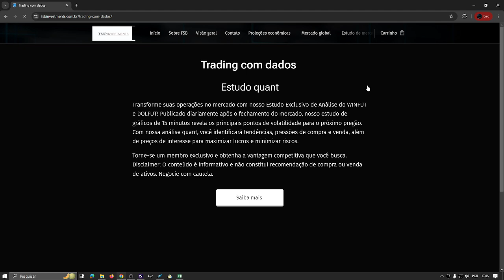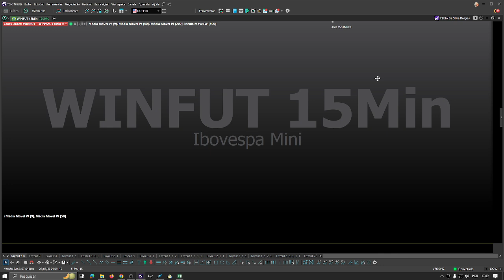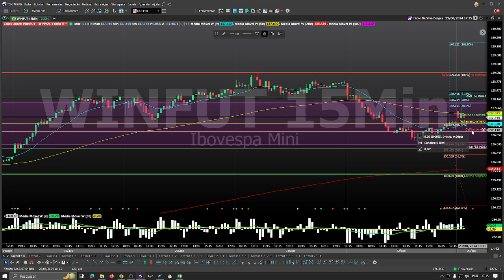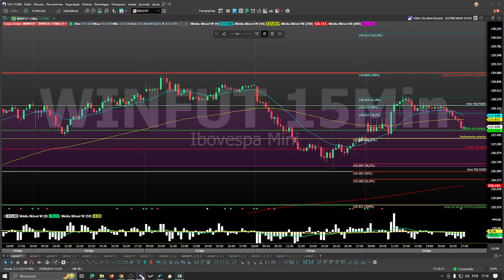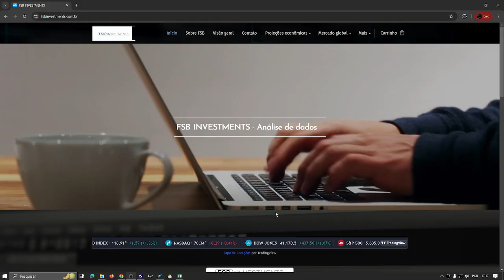Trading com dados estudo quant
Acesse nosso estudo diário de mercado